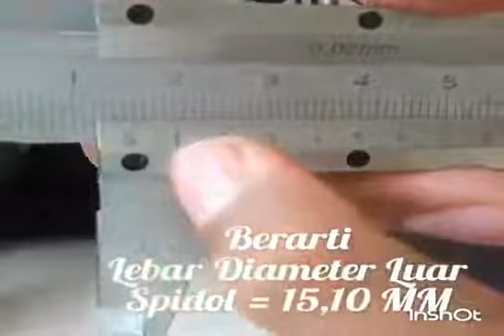CARA Mudah Membaca jangka sorong (vernier calliper)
cara membaca vanier caliper